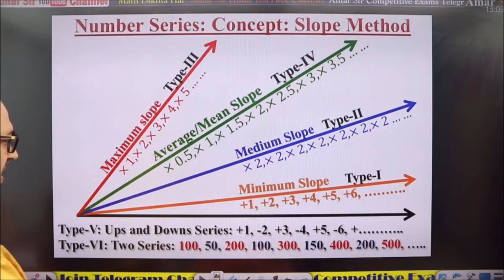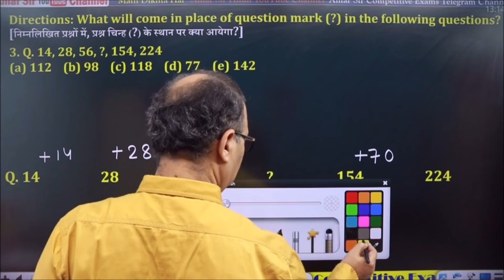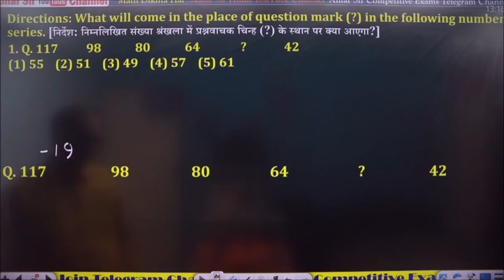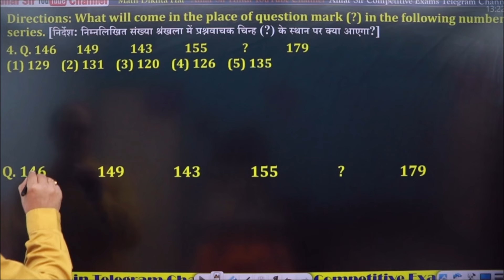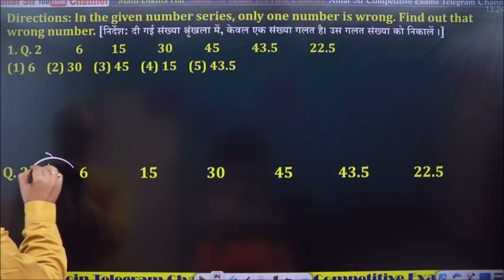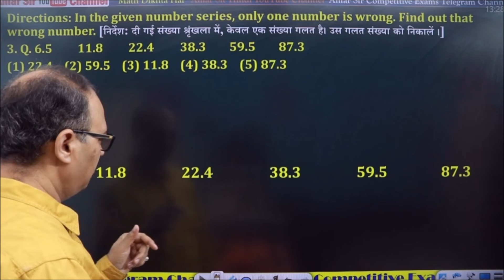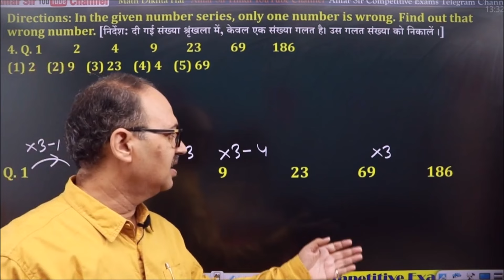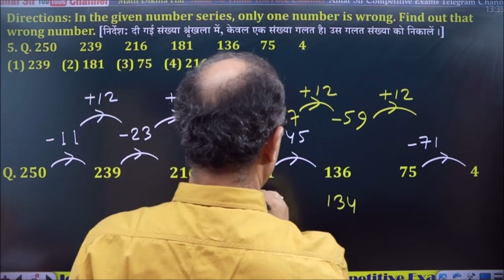Number Series for IBPS RRB PO 2024 | Amazing "Slope Method" | Amar Sir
Number Series for IBPS RRB PO 2024 | Amazing "Slope Method" | Amar Sir @AmarSirmaths @amarsirhindi3080

✅👉🏻Join करें: Amar Sir Foundation Live Batch 2024-25 of Maths for Bank/SSC/Railway

✅👉🏻 Amar Sir Complete Live Course on Data Interpretation and Caselet for SBI/IBPS PO/Clerk 2024-25

✅ 👉🏻 Amar Sir Dedicated Live Course of Quant + DI for SBI Clerk Mains - 2023-34